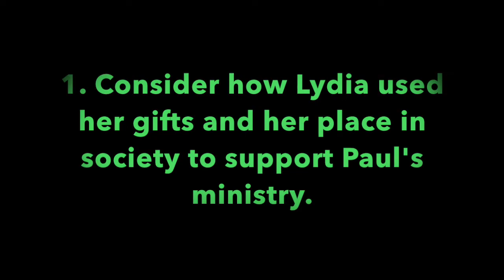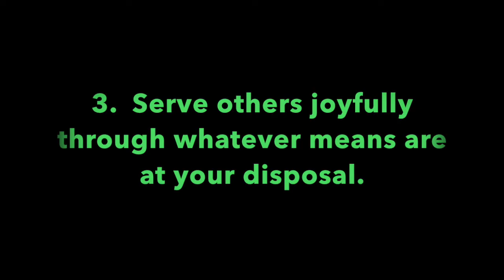Pleasant Green Sunday School Lesson 2-28-2021, Minister, Leonard Harris